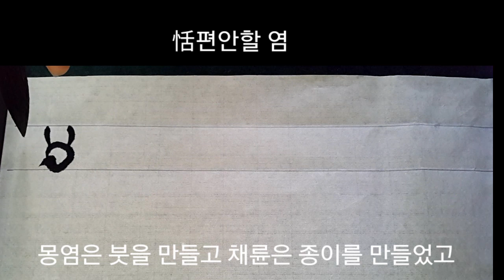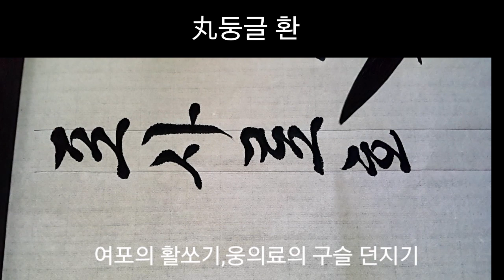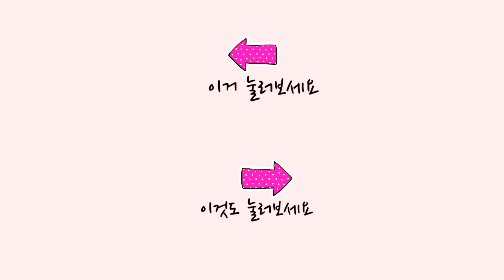서예 천자문 한글쓰기#4염필륜지균교임조~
광고는 채널에 도움이 됩니다.
한글 서예를 배우면서 천자문도 익히면 좋을 것 같아 영상을 만들었습니다.
뒷 부분부터 쓰고 있기 때문에 순서가 맞지 않지만
공부하다 보면 자연히 알 수 있을 거라 생각됩니다.^^
자세한 내용은 천자문 책을 참고하세요.